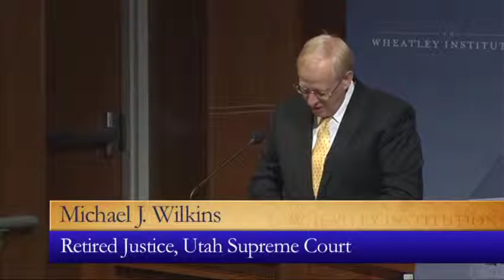Who Represents the Public in Public Schools? - Michael J. Wilkins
Michael Wilkins, professor at Biola University, discusses the conflict between the Utah Legislature and the State Board of Education regarding executive authority for public school policy.